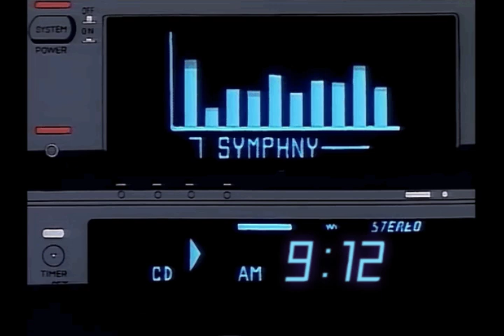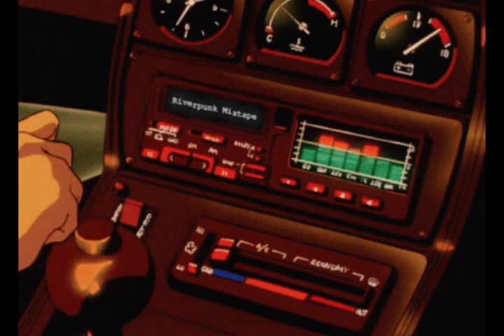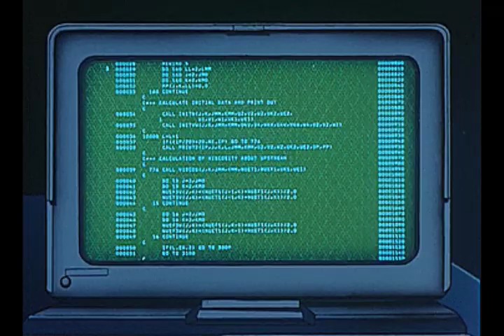𝙏𝙝𝙚 𝙍𝙞𝙫𝙚𝙧𝙥𝙪𝙣𝙠 𝙈𝙞𝙭𝙩𝙖𝙥𝙚 ⚪🔴⚪ | LoFi beats to DaleMillo to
"𝙌𝙪𝙚 𝙡𝙖 𝙜𝙚𝙣𝙩𝙚 𝙘𝙧𝙚𝙚, 𝙥𝙤𝙧𝙦𝙪𝙚 𝙩𝙞𝙚𝙣𝙚 𝙘𝙤𝙣 𝙦𝙪𝙚 𝙘𝙧𝙚𝙖𝙧"  - 𝘈𝘯𝘵𝘪𝘨𝘶𝘰 𝘱𝘳𝘰𝘷𝘦𝘳𝘣𝘪𝘰 𝘳𝘪𝘰𝘱𝘭𝘢𝘵𝘦𝘯𝘴𝘦

Tracklist

00:00 intro
00:16 Cuevita’s Way ft. LitØ
02:01 Borracho
04:13 Llueve como en el 86’ ft. LitØ
06:06 Sunday Monumental Vibes
09:59 Sentimiento
12:16 Amigo miyo
16:25 Esos colores que llevas
19:13 Hasta el final

𝘼𝙧𝙩𝙞𝙨𝙩𝙖𝙨
Cuevita’s Way ft. LitØ

Llueve como en el 86’ ft. LitØ